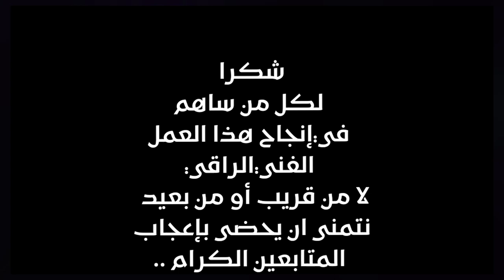ديما في بالي _dima fi bali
recorded and mixed by : Karz Hicham
 lyrics vidéo by : Mustapha jabal connect
paroles : Khalid el ghayat